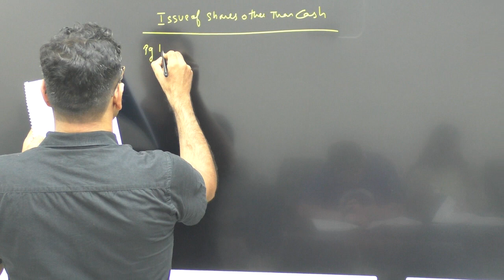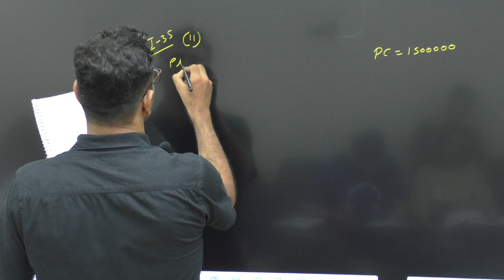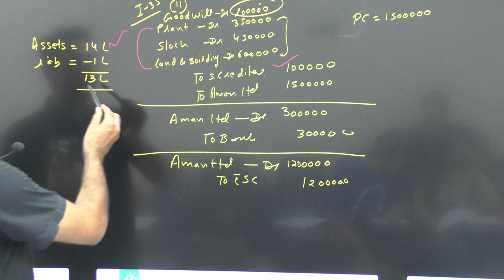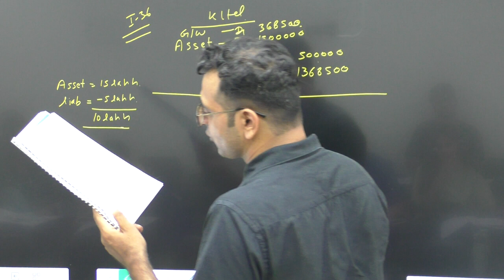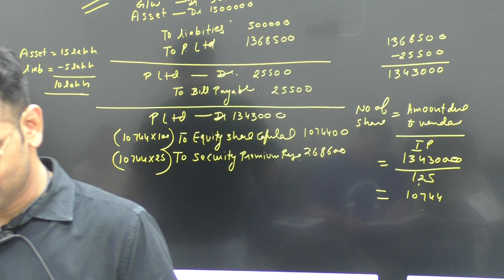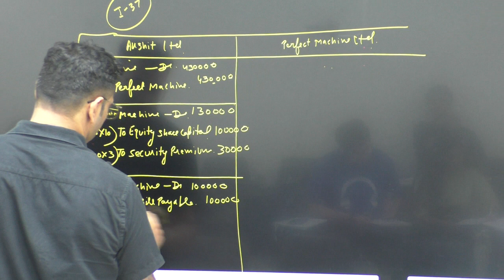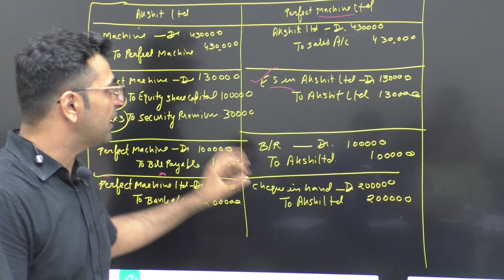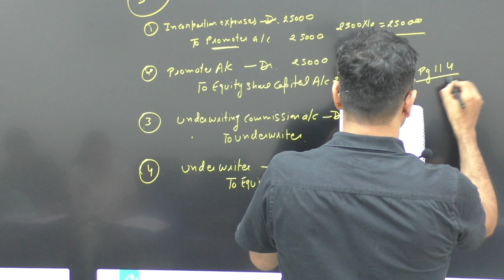issue of shares extra class 2(i)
issue of shares other than cash